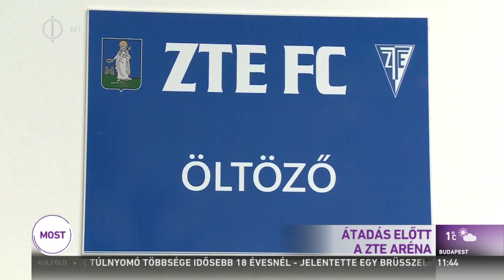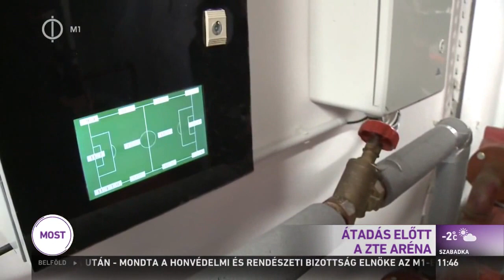Átadás előtt a ZTE Aréna - M1 Ma délelőtt 2016-12-09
Elkészült a megújult ZTE Aréna. A zalaegerszegi stadion átalakítása még 2003-ban maradt félbe és azóta, több mint 10 éven át álltak a munkálatok. Idén azonban befejeződhetett a felújítás az országos stadionrekonstrukciós program keretében. A beruházás több mint 1 milliárd forintból valósult meg. A részletekről Balaicz Zoltánt és Végh Gábort kérdezte Frauenhoffer Márta az M1 Ma délelőtt című műsorában.